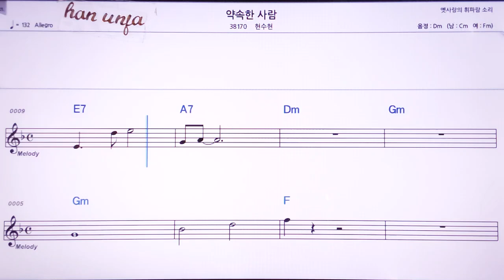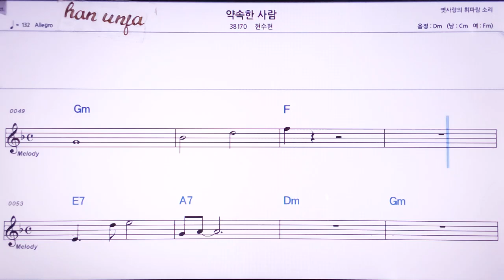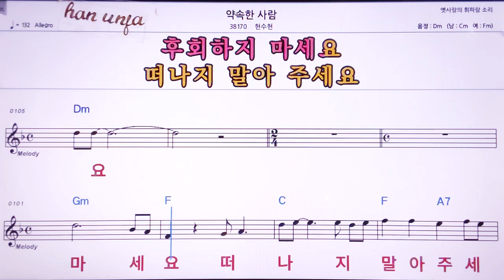💖약속한 사람/현수현 👍MR,노래방, 악보, 코드,Karaoke With Sheet Music